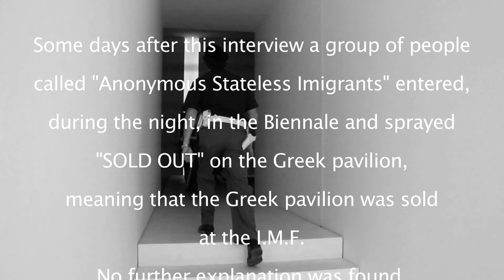Diohandi interview, Greek pavilion, Biennale 2011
This is an interview of Diohandi, the artist that represents Greece in the Biennale of Venice 2011. The interview was taken before the intervation on the Greek pavilion with sprays form the group A.S.I. and it is interesting how the artist comments on the economic crisis.